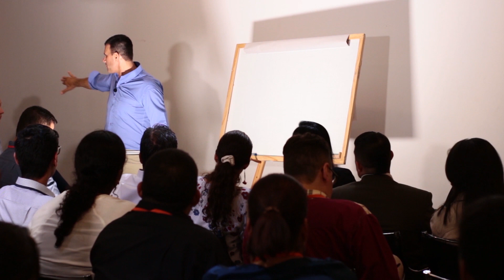CONTACTAR E INVITAR EN NETWORK MARKETING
El 90% de la efectividad en el auspicio depende de la forma como se contacte y se invite a las personas. Si la persona no fue bien contactada,las probabilidades de que se registre en el negocio es muy baja. Mi consejo es que trabajen con fuerza en mejorar sus habilidades de contacto e invitación, para que sus numeros de registro aumenten